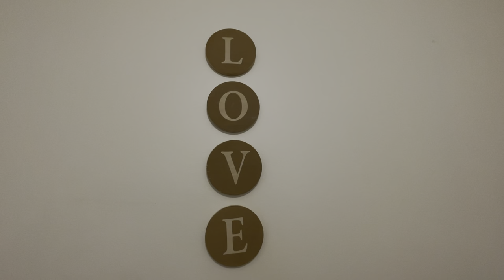Travel Vlog • Pack, Prep & FUN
We were productive, ate, drank, and had fun!! I hope you enjoy the video.